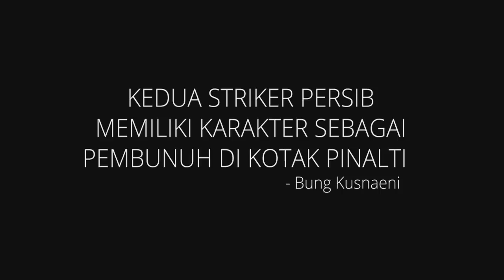PARADE GOAL DUET GELIZ - Duet Predator PALING MEMATIKAN di LIGA 1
DUET PREDATOR PALING MEMATIKAN SEJAUH INI DI SHOPEE LIGA 1 INDONESIA 2020

PENDAPAT KALIAN SOAL DUET MAUT INI ???